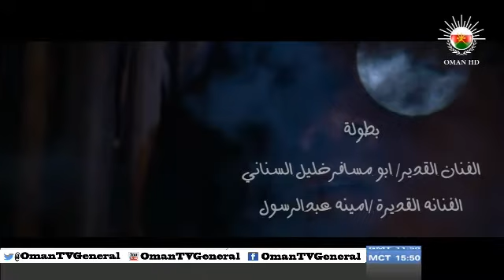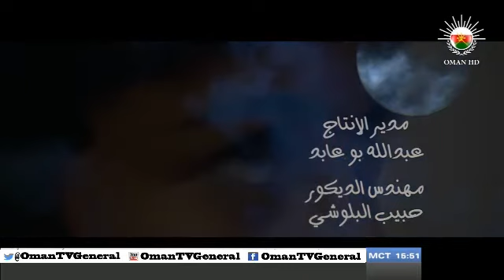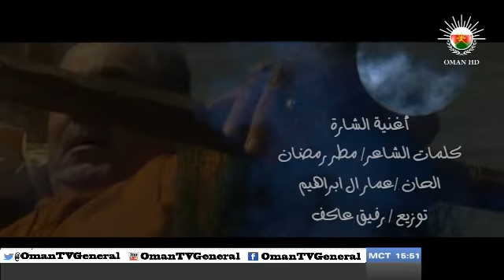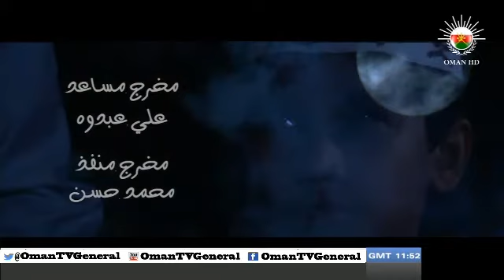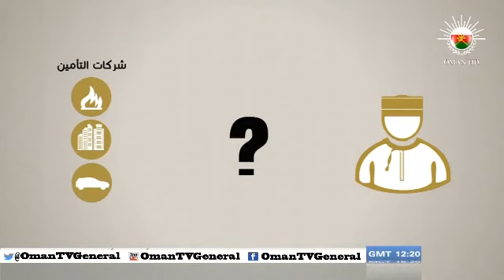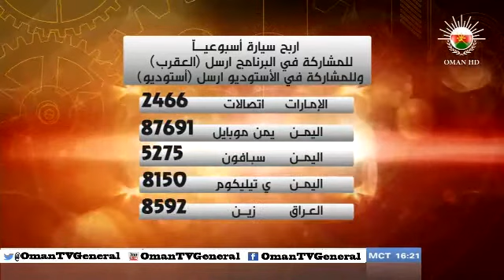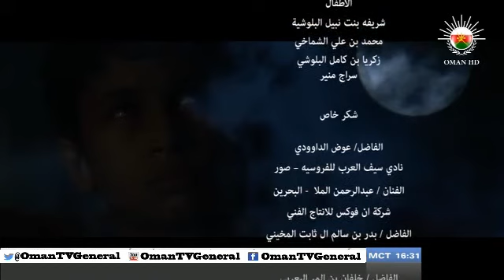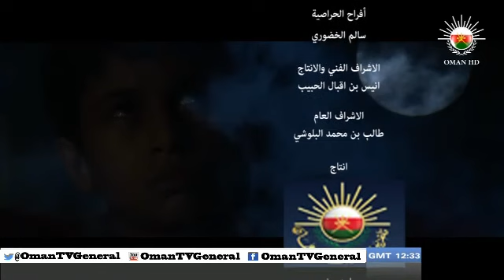نظر عيني "الحلقة الرابعة عشر" الثلاثاء ١٤ رمضان ١٤٣٤هـ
مسلسل محلي يشارك فيه نخبة من الممثلين الخليجيين، يحكي قصة اجتماعية تراثية تدور أحداثها في عُمان ودول الخليج في فترة الستينيات.
يبث يوميا في الساعة الرابعة مساء
 "الحلقة الرابعة عشر" الثلاثاء ١٤ رمضان ١٤٣٤هـ على اليوتيوب